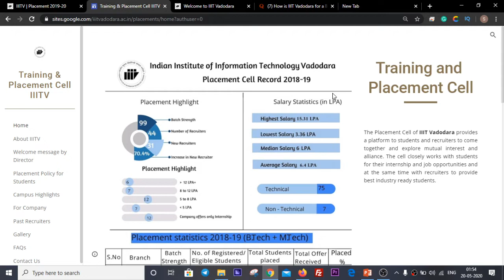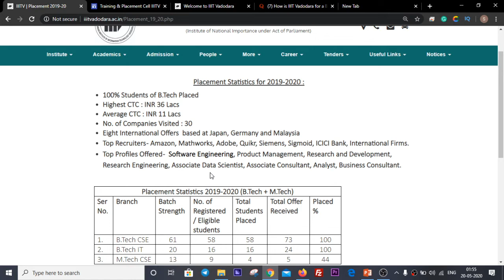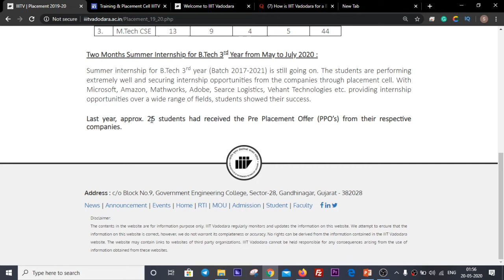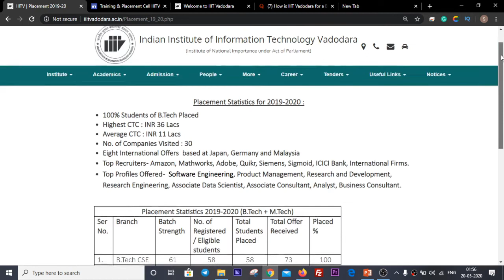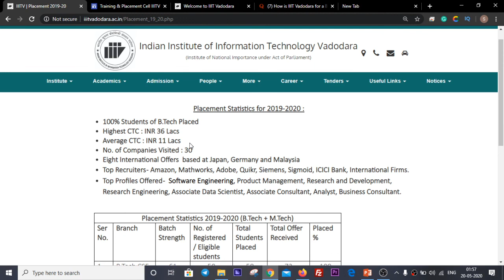New Placement record of IIIT Vadodara - Placement Record of 2019-2020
Watch the previous video to get the full comparison of Nirma university and

🔥 Watch chemistry for class 12 by Faculty of Super 30 live at 8 PM

🔥 Chemistry | Class 11th | For JEE Main & NEET | JEE MAIN 2022 | NEET 2022 | CBSE Board | Bihar Board
🔥 Watch All Lecture of Crash Course of Organic Chemistry For JEE Main by M Laal Sir

Our Official Series / Popular Course